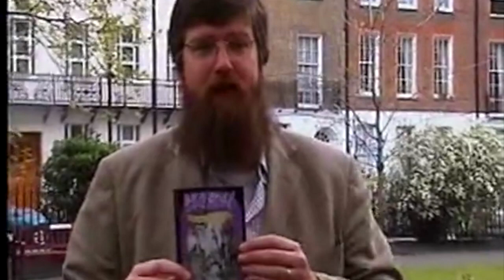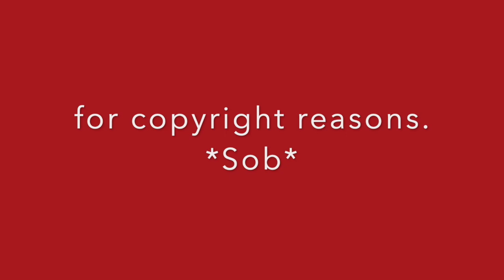Ardagh in the Park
Probably filmed in c.2002, this in-house video shot outside Faber & Faber's then offices, features award-winning, UK-based children's author, Philip Ardagh, being very silly with a rubber ear, an arrow through the head, a blood-soaked bandage and wearing but one shoe. It also demonstrates that, despite being 6ft 7in tall, he could buy clothes FAR too big for him because he was THIN. Much silliness.